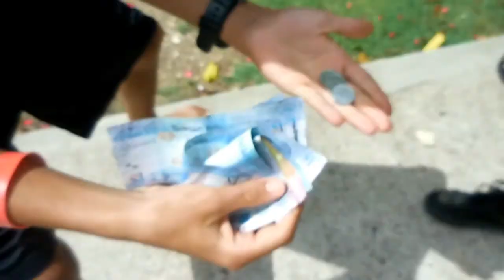GUESS WHO'S BACK!!!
You won't believe who came back to visit! Thank you so much for enjoying these vlogs, i love all of you. Hope you enjoy!